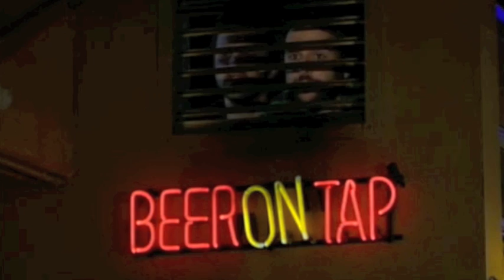trashcan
trashcan / delta spirit
iasip